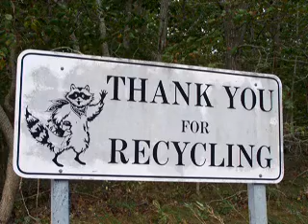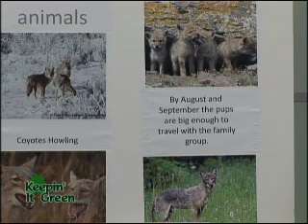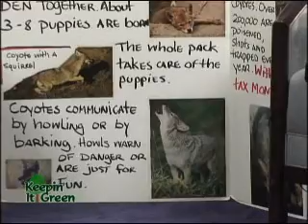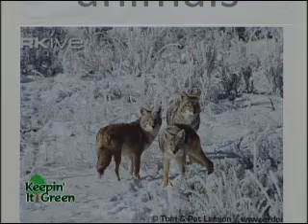Keepin' It Green:Wild Wild Dogs of the World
Frank Vincenti, founder of The Wild Dog Foundation ,a project of the World Carnivore Society, talks about conservation of the Coyotes and their role as an important predator in nature. African Wild Dogs and the Dhole are discussed and Frank actively promotes conservation of the Wolf, foxes and to promote awareness and stop unnecessary persecution of all canids and carnivores from weasels, cats and bears to hyenas and mongooses.